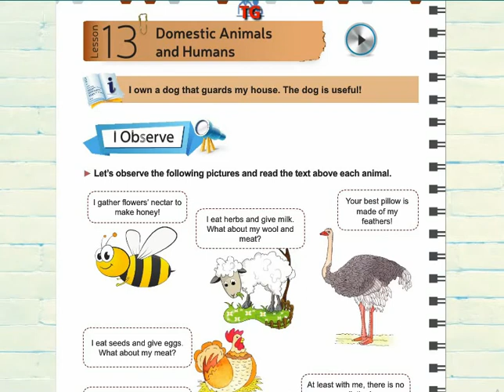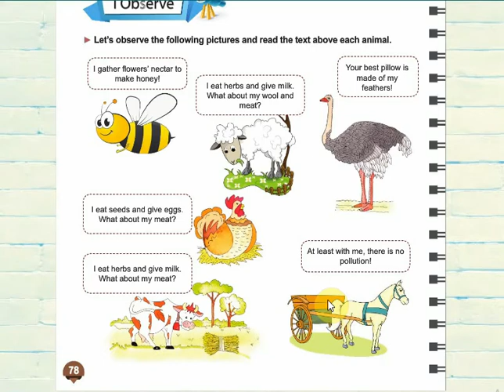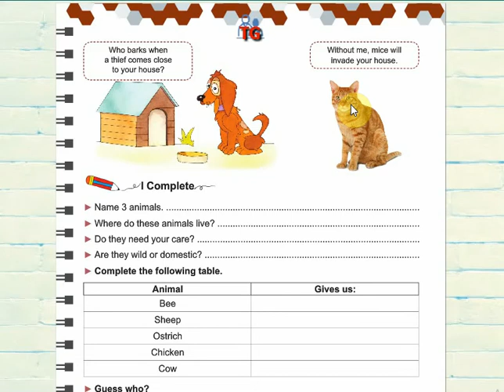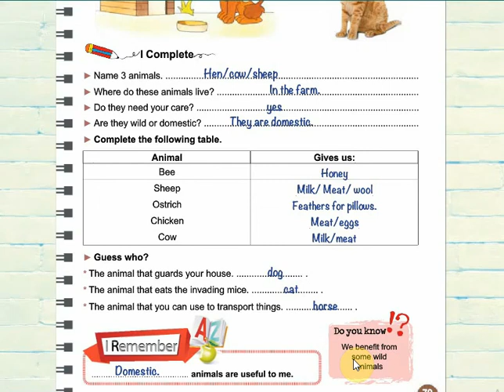Domestic Animals And Humans